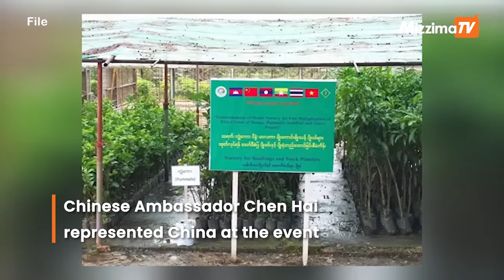China and Myanmar sign agreement for US$3.6m in Mekong River development grants